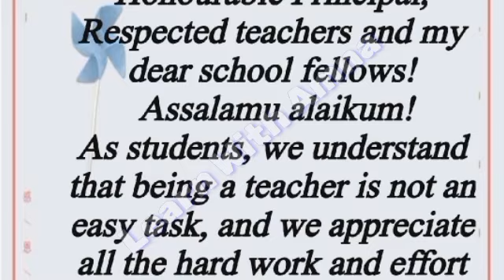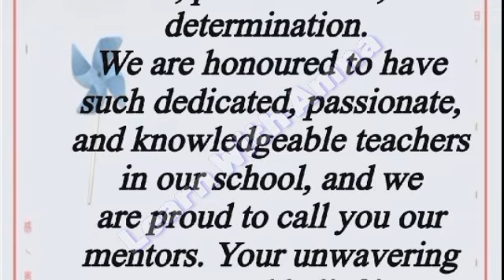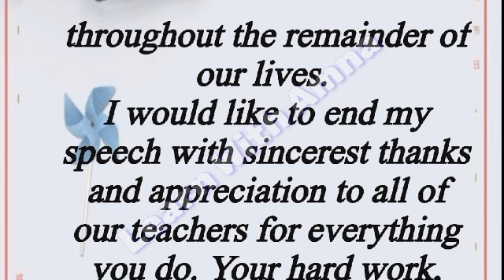Best English Speech On Teacher's Day || Teacher's Day Speech in English || Happy Teacher's Day